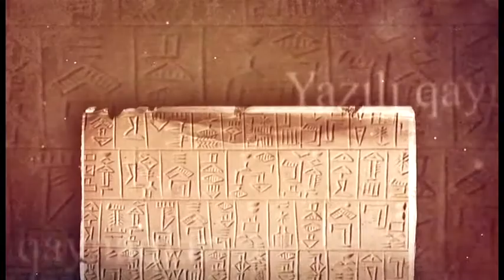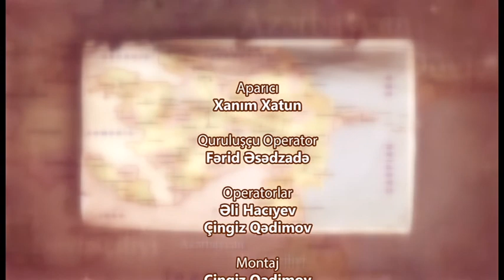Keçmişə Baxış - 3cü buraxılış "Türkiyəli Qonaqlar" ( © Qafqaz TV )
"Keçmişə baxış" verilişinin qonaqları
Savaş Ünal və Yahya Azəroğlu